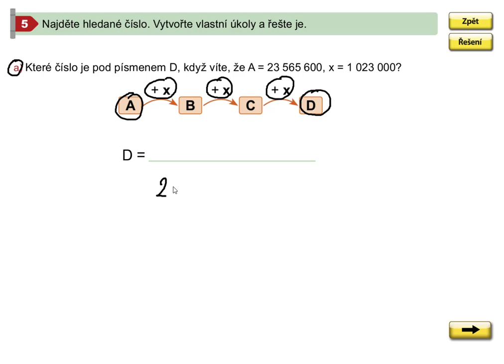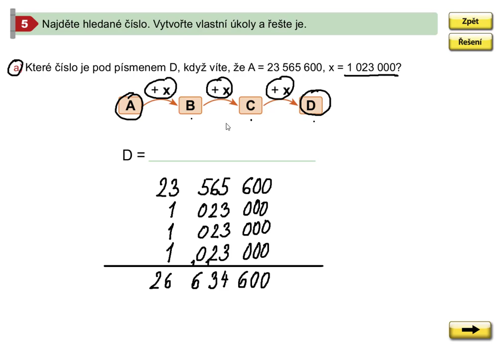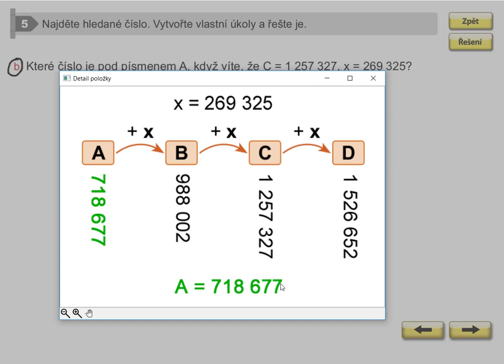Obor velkých čísel (písemné sčítání a odčítání), Mat. mat. pro 5.roč., 2. díl, str. 10, cv. 5